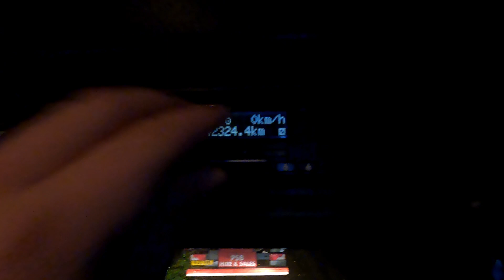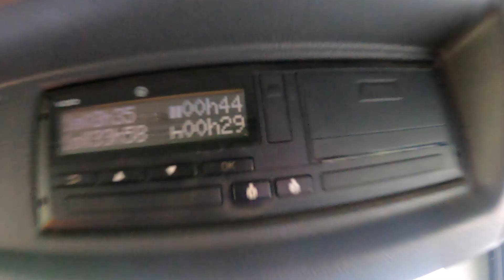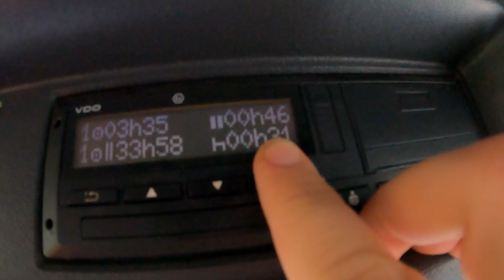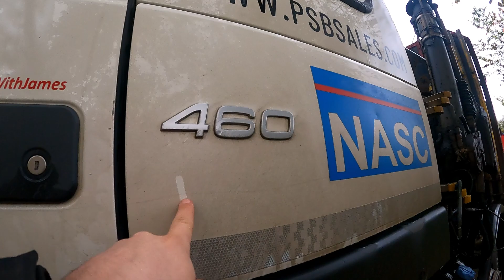Storm Ciaran RUINS my Journey to Cornwall (110MPH WINDS!)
Storm Ciaran really makes the journey to Cornwall difficult!

25 Year old UK Trucker, living the dream on the road 🚛

      MARCH AVAILABLE 23/11/23